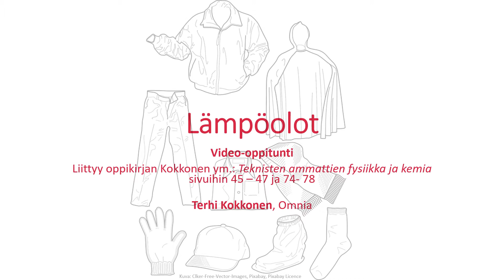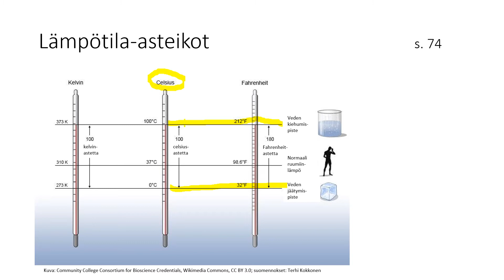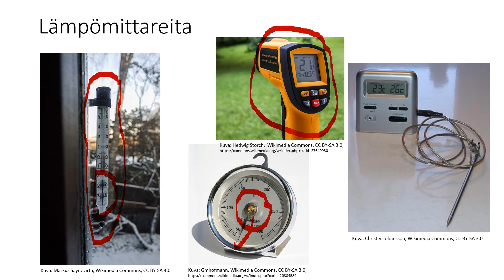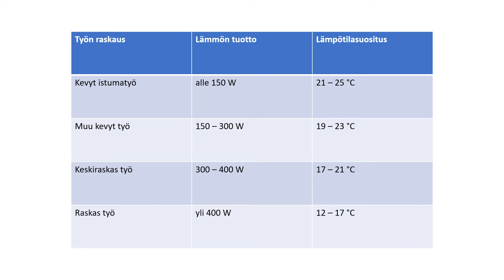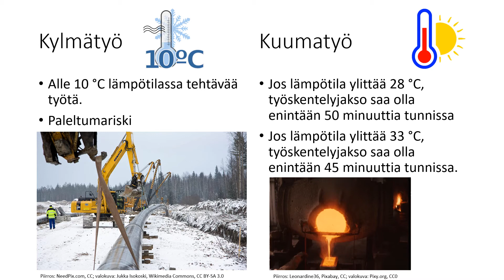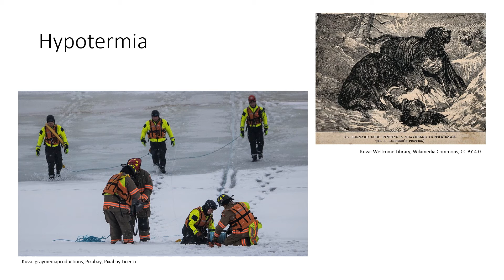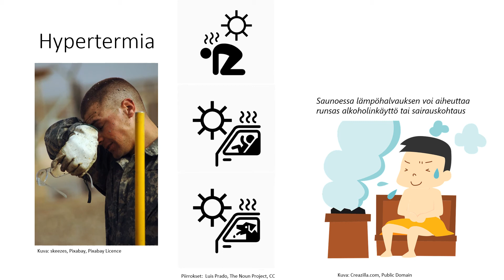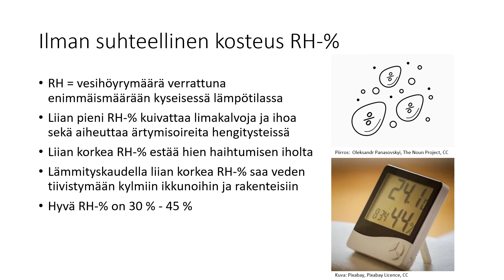5. Lämpöolot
Keskeiset käsitteet:
- lämpö(energia)
- lämpötila
- lämmön johtuminen
- lämmön kulkeutuminen
- lämpösäteily
- kylmätyö
- kuumatyö

- hypotermia
- hypertermia
- suhteellinen ilmankosteus